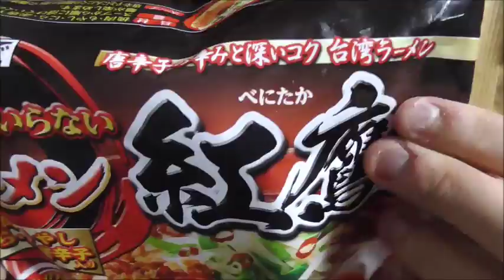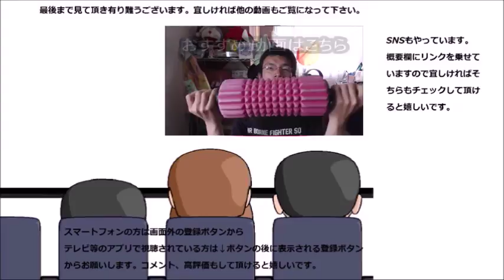キンレイ お水が要らないラーメン紅鷹を食べてみた 作るのにお水は要りません……が……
キンレイ　お水が要らないラーメン紅鷹を食べてみました。確かに作るのにお水は要りませんが……